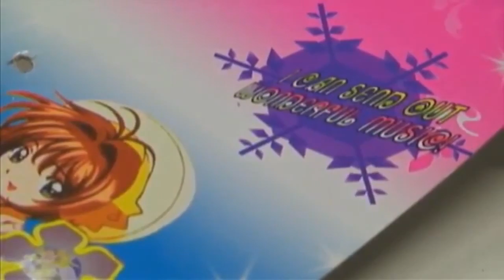Evil Stick - by Movie Tunes (Auto-Tune Song Remix)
Outraged mother Nicole Allen sing a song about disgusting evil stick wand that she bought in one dollar store.